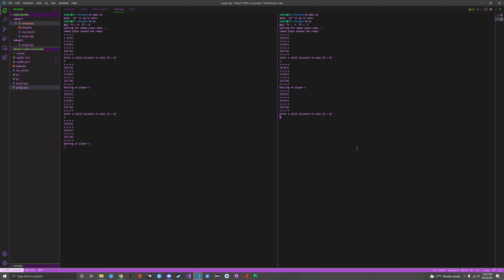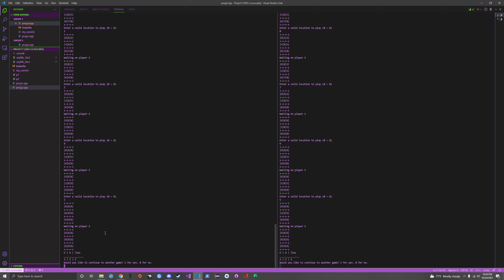OS Project 1 - FIFO Named Pipes with Tic Tac Toe